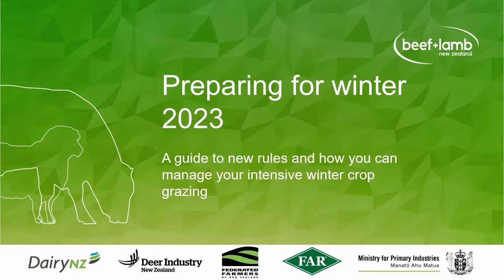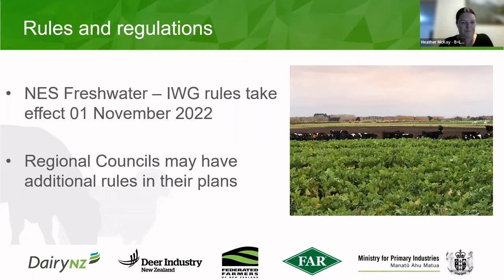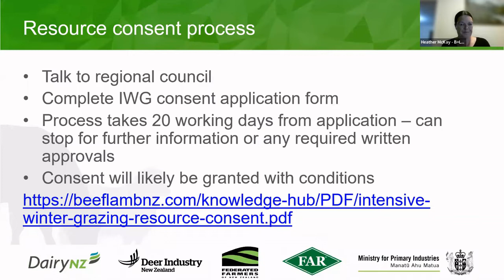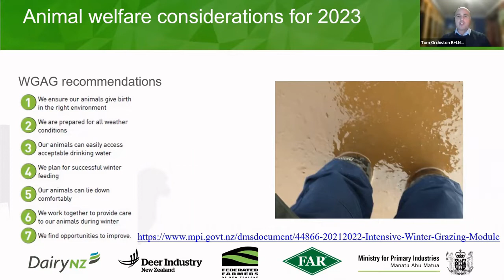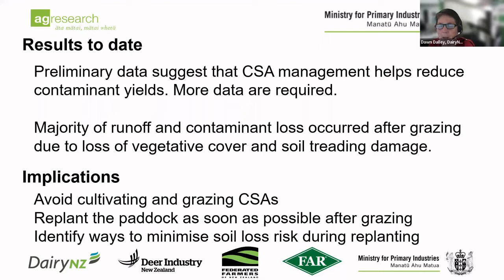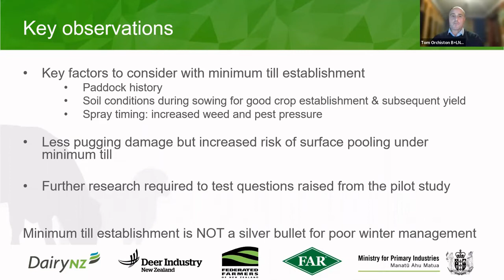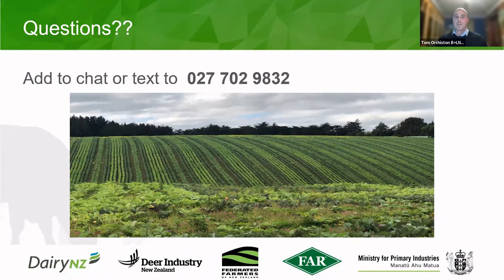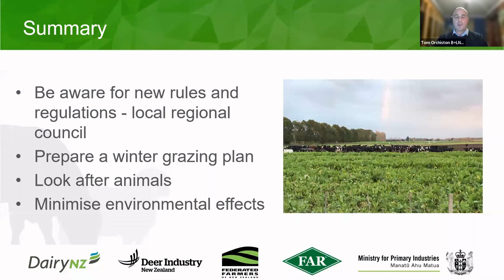B+LNZ Preparing for Winter 2023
Recently there have been some changes to the Government’s intensive winter grazing rules. The changes come into effect on 1 November 2022 and may impact decisions you are making on a farm now as you plan for winter 2023.

In this webinar, B+LNZ along with industry partners, provides an
overview of the new rules + things to consider when planning for next winter.

TIMESTAMP
0:00 Introduction
4:20 Jason Herrick, Federated Farmers - Spokesperson for Wintergrazing / Farmer from Mossburn: Farmer perspective on preparing and planning for winter 2023
8:02 Heather McKay, Beef + Lamb NZ - Environmental Policy Manager: Rules and regulations
19:23 Tony Paku, Ministry for Primary Industries – Team Leader, Animal Welfare and NAIT Compliance: Animal Welfare
25:29 Justin Kitto, DairyNZ – Lead Advisor:  Paddock Selection considerations
32:30 Dawn Dalley, DairyNZ – Senior Scientist: Wintering research update
43:42 Questions